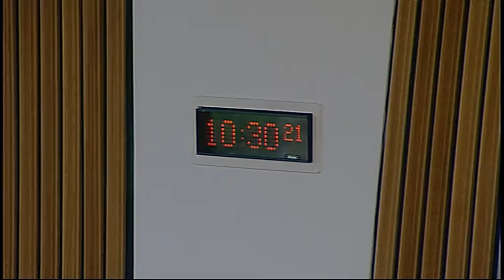Delegated Powers and Law Reform Committee - Scottish Parliament: 1st March 2016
- Delegated Powers and Law Reform Committee. Agenda

1. Instruments subject to negative procedure: The Committee will consider the following—
Police Pensions (Miscellaneous Amendments) (Scotland) Regulations 2016 (SSI 2016/75);
Country of Origin of Certain Meats (Scotland) Regulations 2016 (SSI 2016/84);
Act of Sederunt (Fees of Sheriff Officers) 2016 (SSI 2016/100);
Act of Sederunt (Fees of Messengers-at-Arms) 2016 (SSI 2016/101);
National Health Service Pension Scheme (Scotland) Amendment Regulations 2016 (SSI 2016/97);
National Health Service Superannuation Scheme (Miscellaneous Amendments) (Scotland) Regulations 2016 (SSI 2016/98);
Common Agricultural Policy (Direct Payments etc.) (Scotland) Amendment Regulations 2016 (SSI 2016/104);
Non-Domestic Rate (Scotland) Order 2016 (SSI 2016/113);
Non-Domestic Rates (Levying) (Scotland) Regulations 2016 (SSI 2016/114);
Conservation of Salmon (Scotland) Regulations 2016 (SSI 2016/115);
Salmon Carcass Tagging (Scotland) Regulations 2016 (SSI 2016/116);
Tweed Regulation (Salmon Carcass Tagging) Order 2016 (SSI 2016/117);
Tweed Regulation (Salmon Conservation) Order 2016 (SSI 2016/118);
Non-Domestic Rates (Enterprise Areas) (Scotland) Regulations 2016 (SSI 2016/119);
Non-Domestic Rates (Steel Sites) (Scotland) Regulations 2016 (SSI 2016/120);
Non-Domestic Rates (Telecommunication Installations) (Scotland) Regulations 2016 (SSI 2016/122);
Concession Contracts (Scotland) Amendment Regulations 2016 (SSI 2016/125);
National Health Service (Optical Charges and Payments) (Scotland) Amendment Regulations 2016 (SSI 2016/127);
Non-Domestic Rates (Telecommunications and Canals) (Scotland) Amendment Order 2016 (SSI 2016/129).

2. Instruments not subject to any parliamentary procedure: The Committee will consider the following—
Act of Adjournal (Criminal Procedure Rules 1996 Amendment) (Miscellaneous) 2016 (SSI 2016/103);
Human Trafficking and Exploitation (Scotland) Act 2015 (Commencement No. 1 and Transitory Provisions) Regulations 2016 (SSI 2016/128 (C.12)).

3. Health (Tobacco, Nicotine etc. and Care) (Scotland) Bill: The Committee will consider the delegated powers provisions in this Bill after Stage 2.

4. Lobbying (Scotland) Bill: The Committee will consider the delegated powers provisions in this Bill after Stage 2.